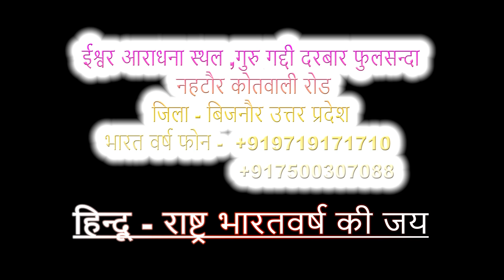आज का संदेश 13_मार्च _2023 सामवेद मंत्र संख्या_32 सत्य धर्मस्तुति करने में सत्य स्वरूप में स्थित हो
1 5 मई बाबा फुलसन्दे वालों को यम जब
                        19 वर्ष की अवस्था में पारब्रह्म परमेश्वर के धाम में ले गए थे

2 कैसा माटी का पुतला बनाया कभी
                                  हंसाया तो कभी रुलाया

3 होली 2018 हीरे रतन ना दौलत की
4 मैं हूं घोर अंधेरा तुम हो मेरा सवेरा तुम ही

5 "एक तू सच्चा तेरा नाम सच्चा"

7 Markandeya Rishi Ki Vaani

9 PARICHAY WITH SAT PURUSH
                 BABA FULSANDE WALE